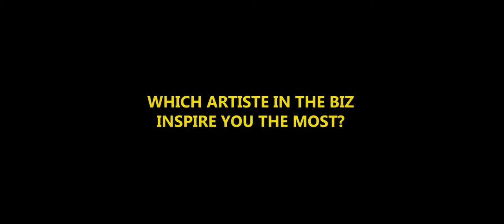Young Creatives - Bryko (Recording Artiste)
Young Recording Artiste Bryko.. Explains the struggles he has to face as an upcoming artiste.. and what he thinks about the industry now..